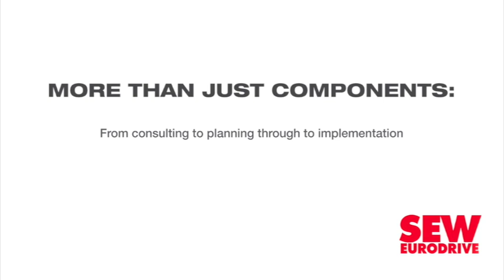South Africa looks to Japanese collaboration on green hydrogen development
The Japan External Trade Organisation (Jetro) this week hosted key South African private and public sector delegates and a high-profile Japanese business delegation at a green hydrogen seminar, in Johannesburg, on February 12.